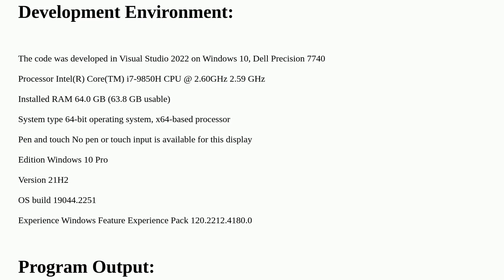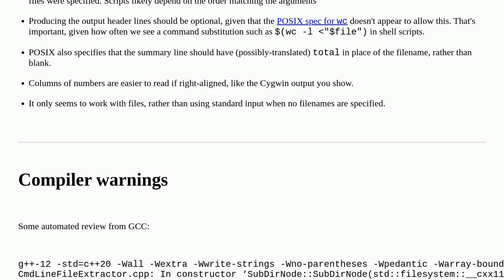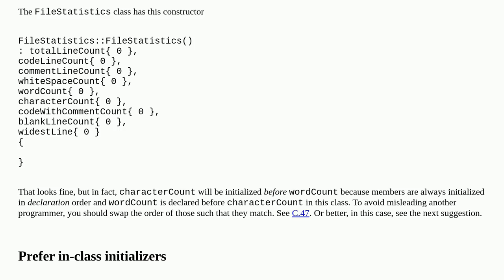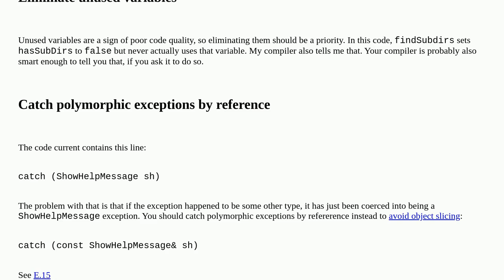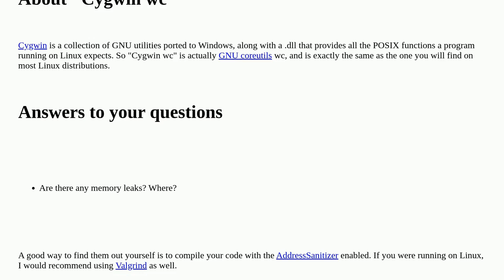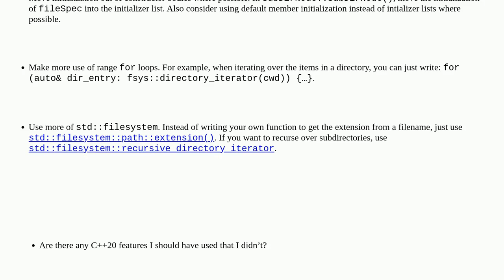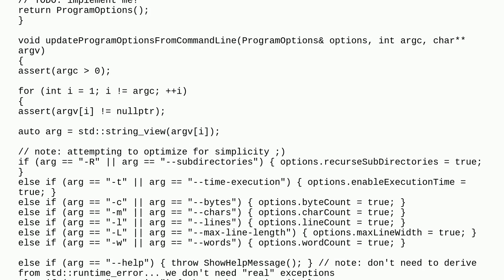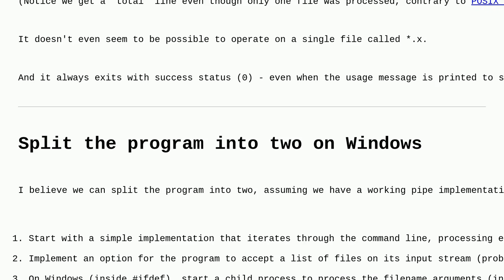Portable Object-Oriented WC (Linux Utility word Count) C++ 20, Counts Lines, Words Bytes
A special thanks goes out to the community

  c++ performance reinventing-the-wheel c++20